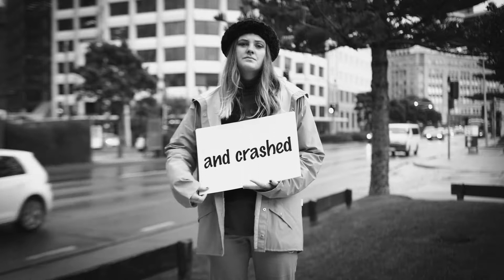The Unsaid - Day 38 2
Day 38: For a girl who lost her friend one-night, last year. She was 21 and he was 23